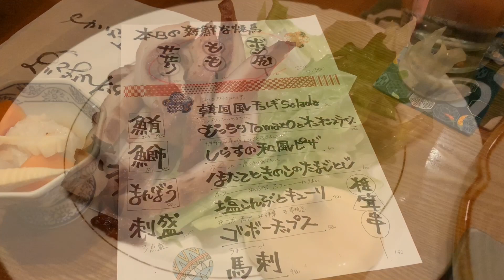ここの一番のおすすめは「接客」形だけでなく、「心」が入っている。チェーン店だけど、地物もおいてありますよ『串特急 伊東駅前店』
串特急さん。

チェーン店ならではのメニューのバラエティの豊富さに加え、地のものや特別メニューなどもあります。

行ったことがある人はわかるでしょうが、ここの一番のおすすめは「接客」だと思います。
形だけでなく、「心」が入っている。

以前、子供を連れて行ったとき、子供のことを本当に気にかけてくれたり、
予約すると「手書き」でテーブルの上に予約ありがとうございますのウェルカムメッセージが書いてあったり、それ以外にも手を抜こうと思えば抜けるところを絶対手を抜かない。

チェーン店なんだけど、「形だけ」の接客はしない。
それがみんなに好かれる理由なんだと思います(^^)